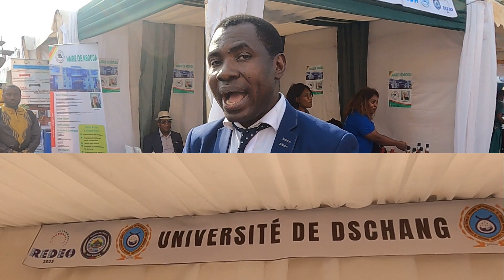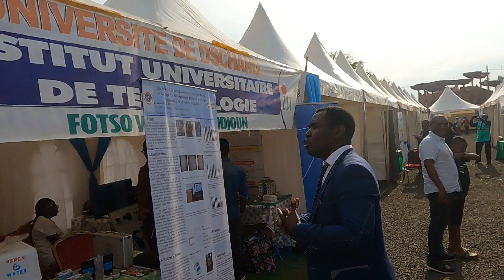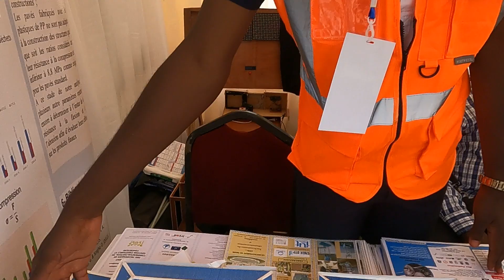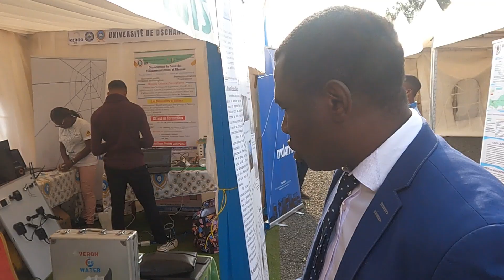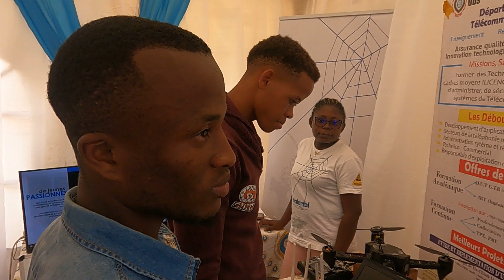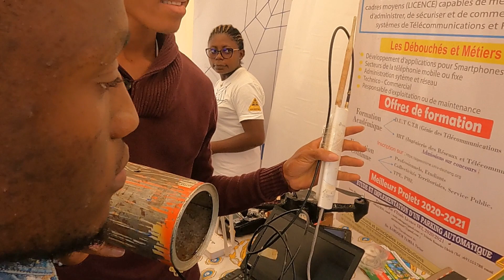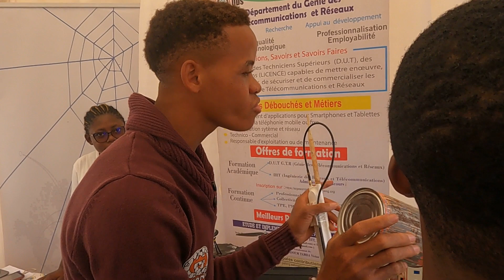REDEO 2023 Partie 1: L'IUT Fotso Victor de Bandjoun en Force dans des innovations